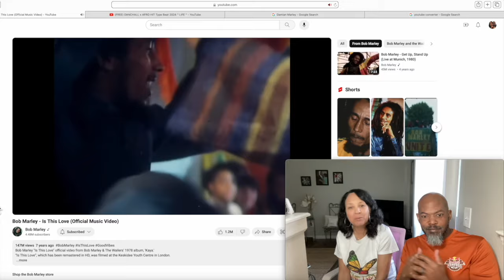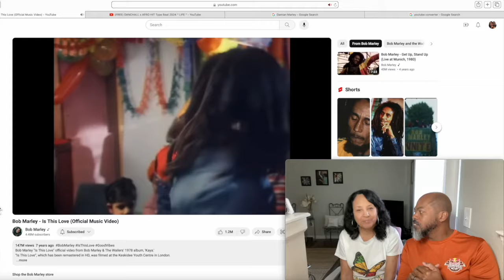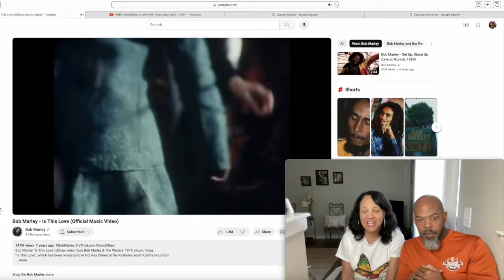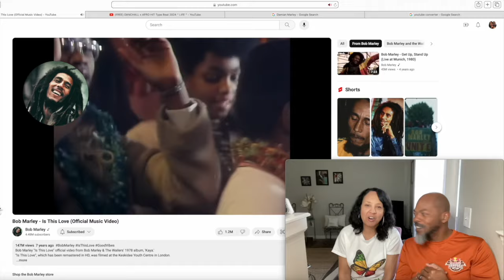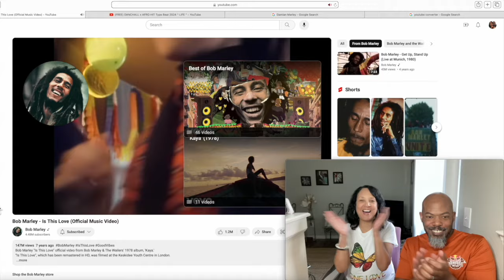Bob Marley - Is This Love (music video) - FIRST TIME REACTION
We hope everyone is safe and well.
Got another reaction video for the late, great Bob Marley!
It's his classic hit song "Is This Love".
Y'all let us know what you think. ✌🏾❤️🙏🏽

Shoutout to the @BobMarley & the Wailers legacy for years of great music to be a roadmap of our lives. We are forever grateful!

Buy C.A. Griggs books here... 🐘

Left Turn: Do-overs in life are possible

Left into the Right

** "It's MR. & MRS. Swift!" respectfully claim absolutely NO RIGHTS to any music and/or imagery used in this video.